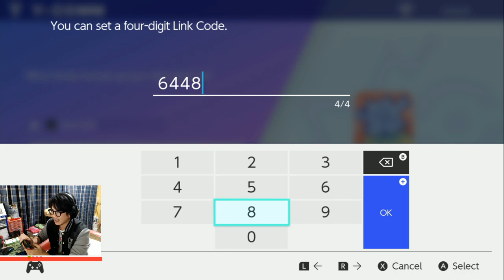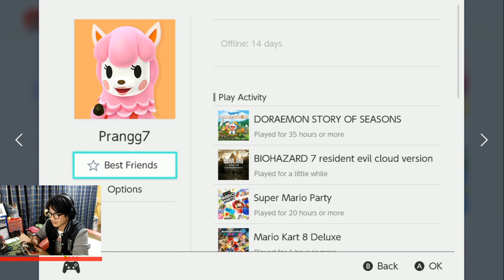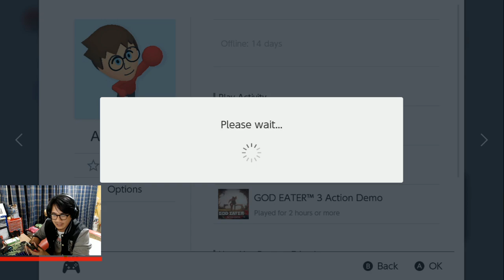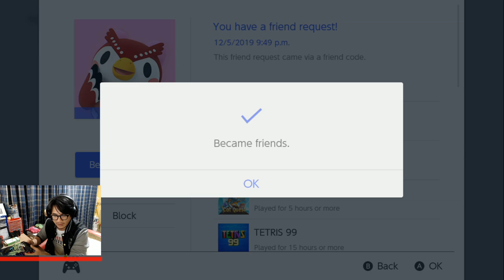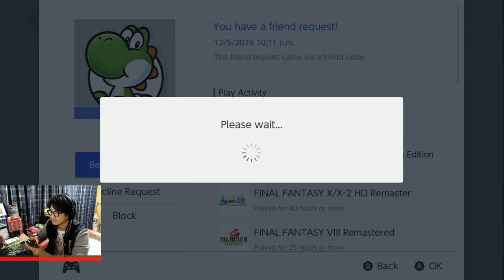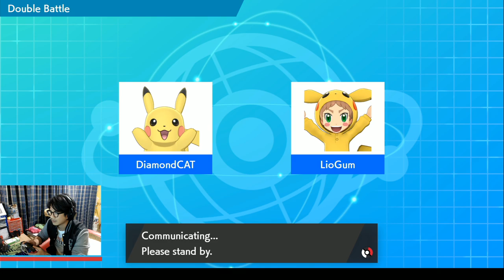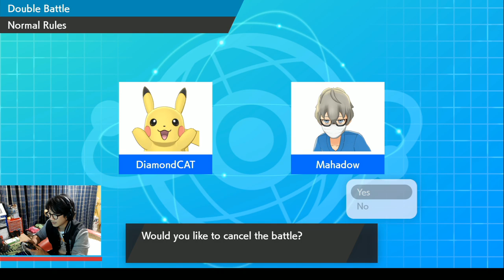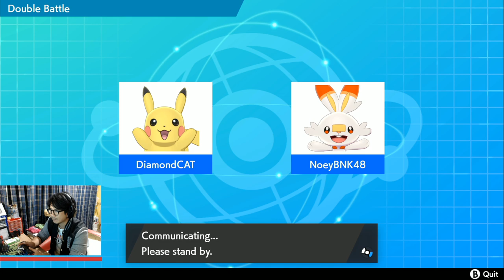Pokemon Sword and Shield EP.5 เคียวไดแม็กคาบิก้อน part.2